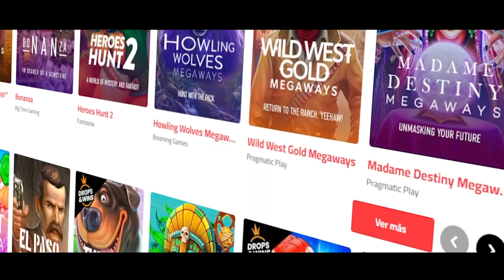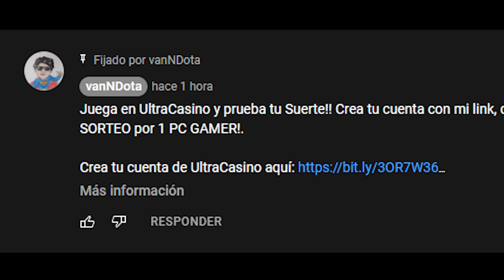ESTA MAS FUERTE QUE NUNCA! EL MEEPO HA VUELTO EN LOS RANKEDS BAJITOS | CÁTEDRA BÁSICA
Juega en UltraCasino y prueba tu Suerte!! Crea tu cuenta con mi link, deposita 100 Soles y recibe 20 Soles GRATIS!.
Apuesta responsable +18.

Sígueme para no perderte la próxima transmisión :D.

00:00 Intro
00:05 Tips
01:29 Cátedra
32:10 GG/FF